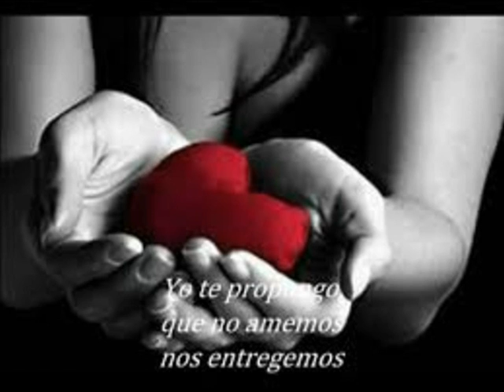PROPUESTA-Interpreta Julio Linares-Autor Roberto Carlos